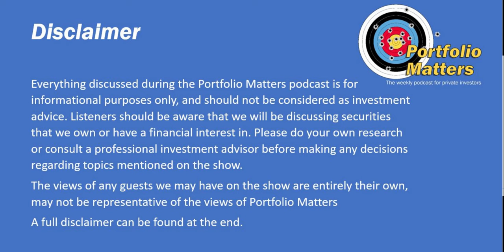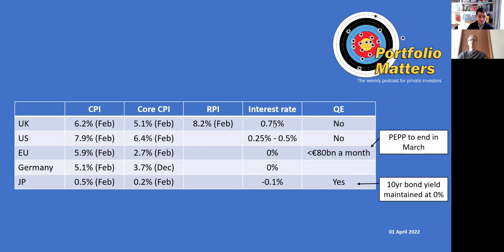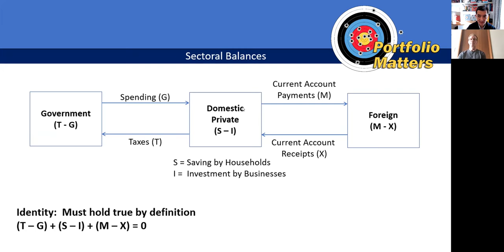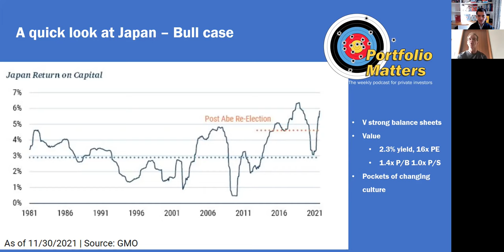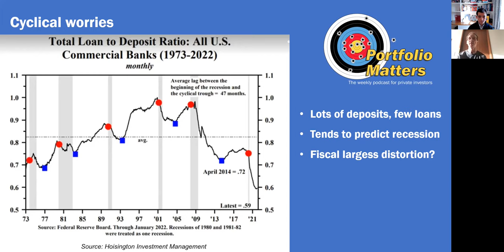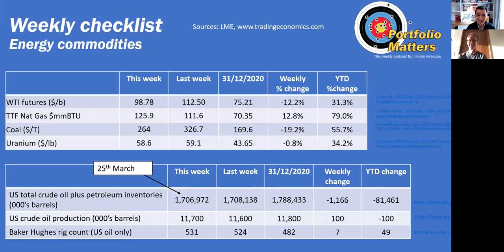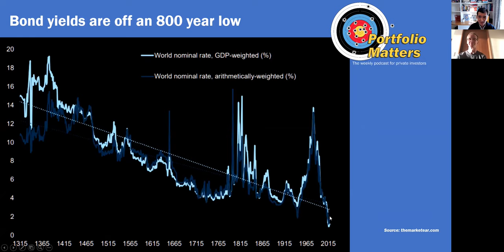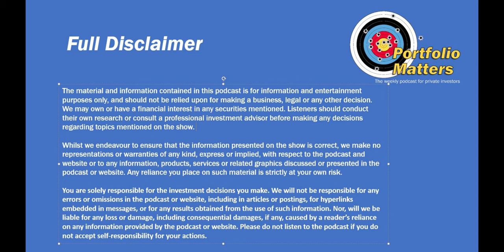Weekly update. Week 64. 1st April 2022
A big thankyou to Stuart Owen who dialled in from Tokyo to help present the podcast while Richard is on holiday. Special topics this week include the Japanese economy, Sectorial imbalances and UK trade. Plus the usual checklists.

Chapters
00:00:49 This week’s economic news
00:02:38 This week’s new economic data
00:04:05 Economic update charts
00:12:07 Inflation watch
00:20:41 Invasion watch
00:23:03 Sectorial imbalances
00:31:52 Yield curve inversions
00:35:17 Stuart’s charts
00:51:53 Other Charts
00:57:10 Equity market checklist
00:59:49 Energy commodity checklist
01:08:27 Industrial commodity checklist
01:11:46 Precious metals checklist
01:12:32 Bond yield and interest rates checklist
01:14:56 Richard’s portfolio update
01:18:11 Keith’s portfolio update